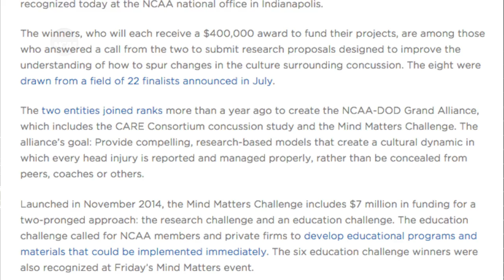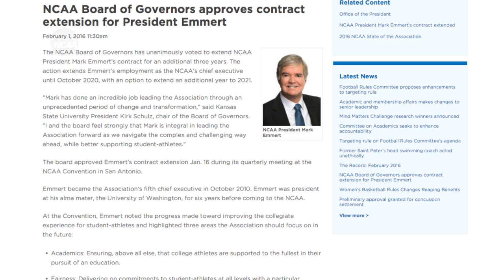Inside the NCAA - February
Inside the NCAA is a monthly show that reviews the headlines from the national office that impacted the Association, as well as looking ahead for what events will take place.

The February edition covers NCAA.org's health and safety package, the Mind Matters Challenge Awards Ceremony and the contraction extension of NCAA President Emmert.